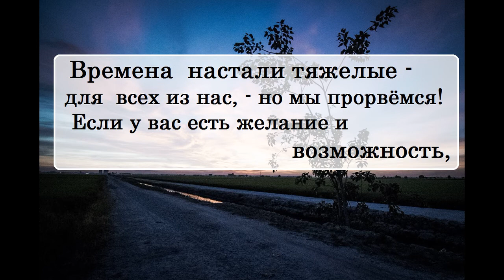Мэл Гибсон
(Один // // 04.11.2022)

🔹➤✉ merekon@mail. ru